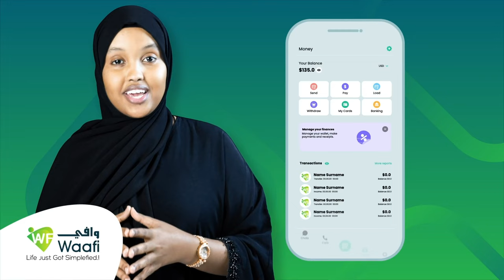Dhimasho ka dhalatay Roobab ka da'ay Jabuuti